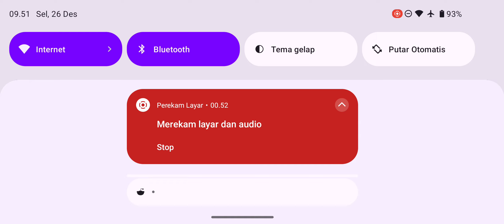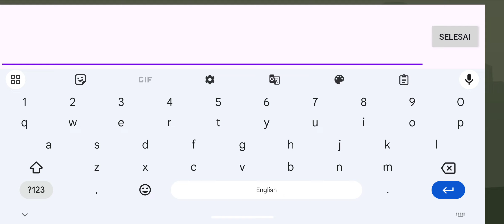Flying on GTA SA DEFINITIVE EDITION Netflix with Classic Lighting on Poco X3 Pro Mobile Version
Snapdragon 860